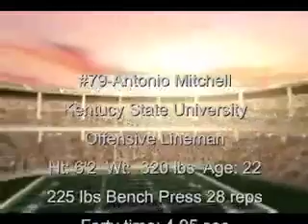#79-Antonio Mitchell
6'2" Offensive Lineman, Tackle